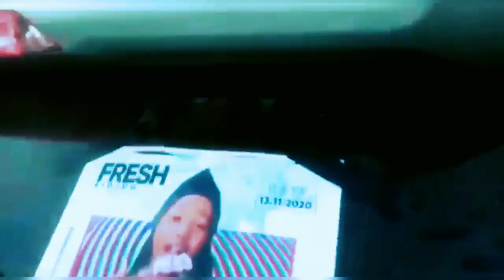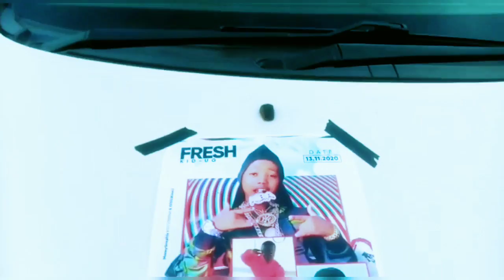Fresh Kid - Tweyanze ft. 14K Bwongo (Fans Video)